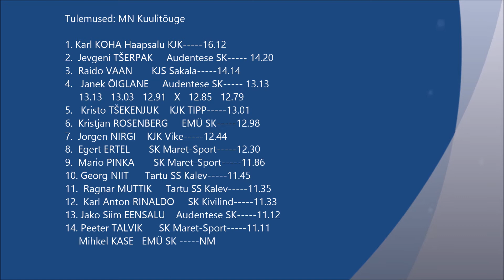Eesti Noorsoo ja Juunioride talvised MV 2014 - Kuulitõuge / Janek Õiglane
Eesti Noorsoo ja Juunioride talvised Meistrivõistlused 2014
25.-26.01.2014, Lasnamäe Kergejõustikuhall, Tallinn